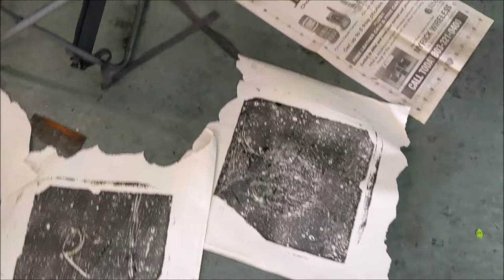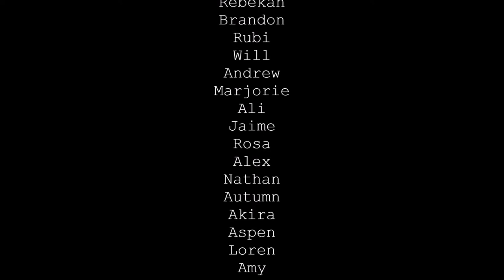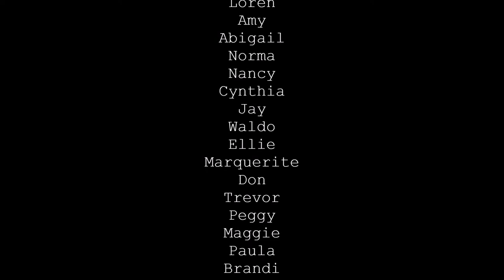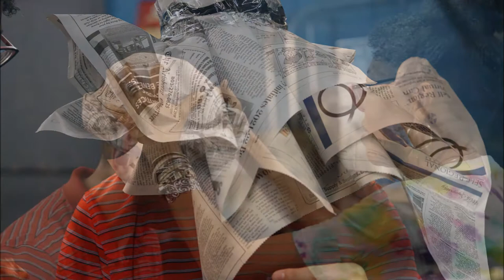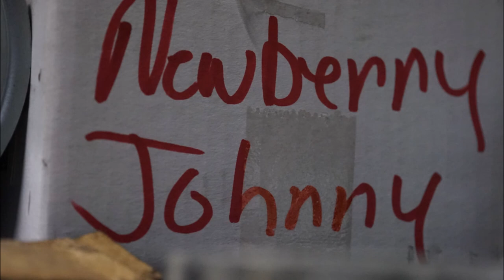Observing Community/A Community Art Project in Newberry, South Carolina - Newberry Made (w/ photos)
*This version of the film contains a photo slideshow.

The "Observing Community" Exhibition is the result of a 6 week long artistic experiment in Newberry, South Carolina. What began as an errand to reclaim some newspaper ink turned into a collaborative art project involving over two dozens local artists who produced 100+ works of art. The project was made possible by a partnership between The Newberry Observer, Newberry Made  and artist Robert Matheson.

An artist reception was held on Friday, September 10th followed by an open house on Saturday, September 11th. All work was completed using materials found on site at The Newberry Observer decommissioned press room and office. Paintings, mixed-media, drawings, prints, sculpture, clay, multimedia and more were on display. In addition, interpretive dance and music were performed on site during the event.

ARTISTS
Robert
Rebekah
Brandon
Ali
Andrew
Will
Rubi
Marjorie
Jaime
Rosa
Alex
Nathan
Autumn
Akira
Aspen
Loren
Amy
Abigail
Norma
Nancy
Cynthia
Jay
Waldo
Ellie
Marquerite
Don
Trevor
Peggy
Maggie
Paula
Brandi
Caleb
Kira

FOOTAGE AND EDITING
Robert Matheson

Thank you to those who attended the exhibition and for supporting
local arts & culture in Newberry County.

To learn more about the artists and makers of Newberry, SC